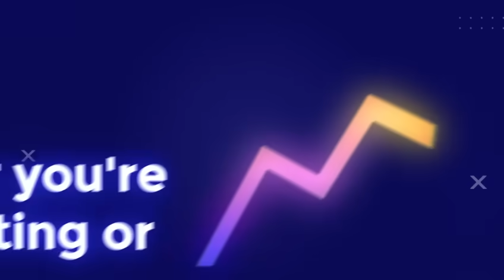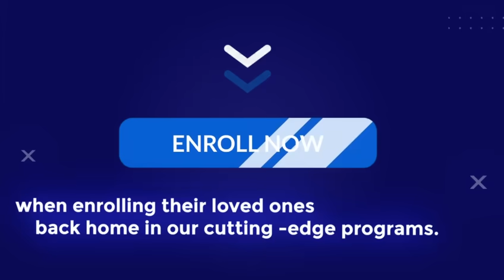Be a pioneer of the 4th industrial revolution!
🎓 Transform Your Future with PennMax! 🚀
Why wait for change when you can be the change? At PennMax, we empower lifelong learners like you to take control of your journey and unlock new opportunities. Don’t wait for tomorrow—start building your future today!
✨ Take Action with Our Cutting-Edge Courses:
🔹 AI & Generative AI – Lead the revolution.
🔹 Data Science – Harness the power of data.
🔹 Machine Learning & Cybersecurity – Shape the digital frontier.
🔹 DevOps & Full Stack Web Development – Build what matters.
🔹 Cloud Computing (AWS, Azure, GCP) – Master the cloud.
🔹 Tutoring for Grades 1-12 – Empower young minds.
🔥 Your Future is Waiting – Here’s How We’ll Help You Get There:
💡 Expert Guidance: One-on-One & Group Tutorials
📜 Results-Driven Certifications: Stand out in your field
🎤 Confidence Builders: Interview Prep & Public Speaking Workshops
🤝 Collaborative Growth: Peer Study Sessions & More
⏰ The Time to Start is NOW!
Our courses start on January 22 — and so does your journey to success.
Don’t just dream of a better future. Create it with PennMax!!
👉 Join the Movement. Be the Change. Start Today. 🎓✨